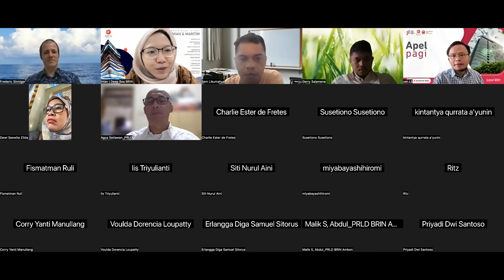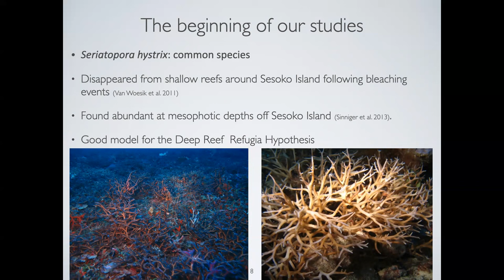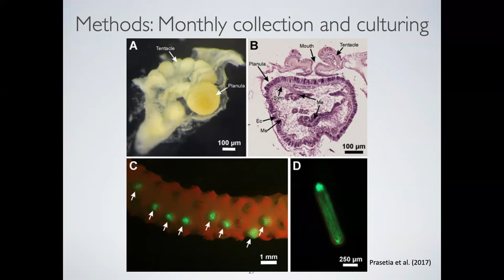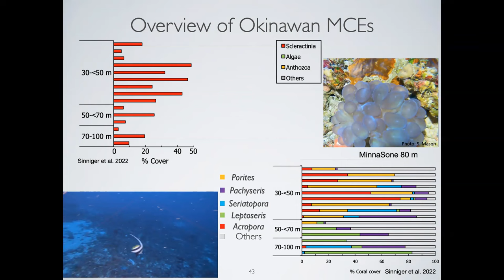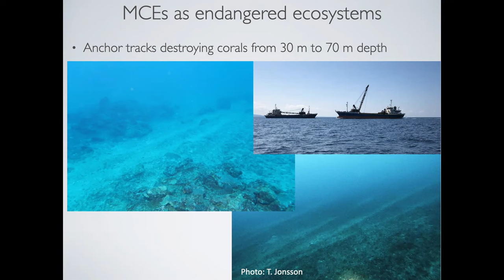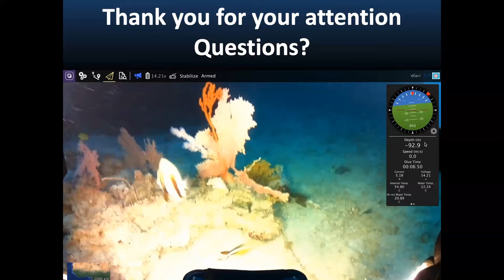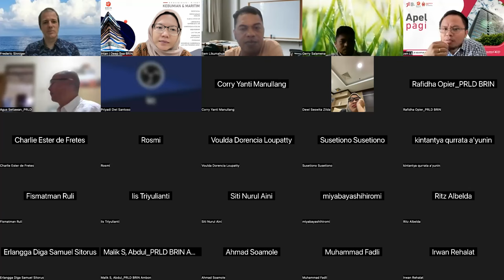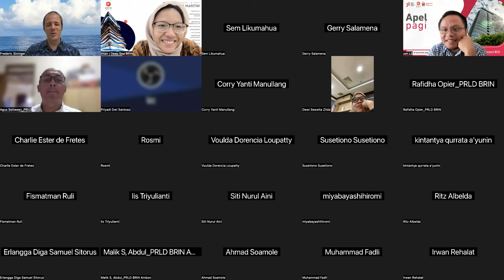Refuges for Shallow Corals and Unique Endangered Ecosystems: Mesophotic Coral Research in Okinawa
DEEP SEA SEMINAR of Research Center for Deep Sea, with the theme "Refuges for Shallow Corals and Unique Endangered Ecosystems: Overview of a Decade of Mesophotic Coral Research in Okinawa" with Frederic Sinniger, Ph.D. (University of the Ryukyus), September 1st 2023.

Tentang BRIN